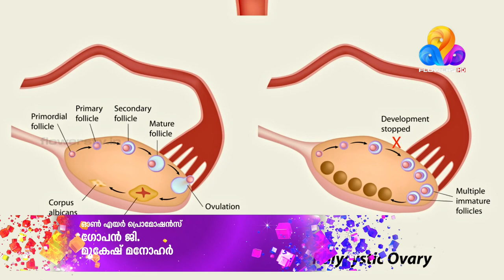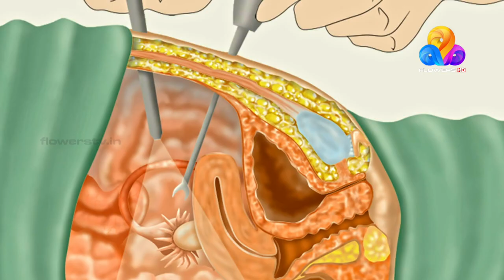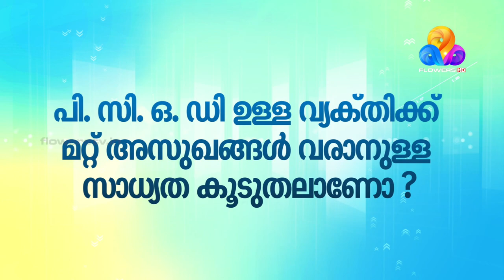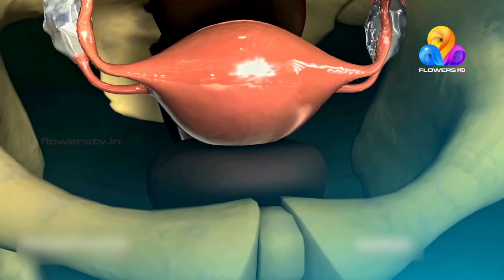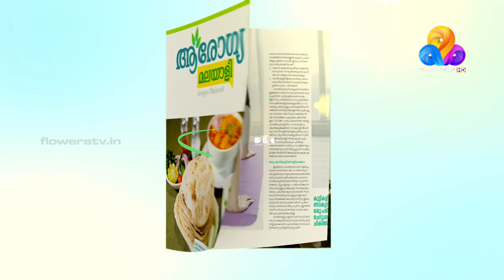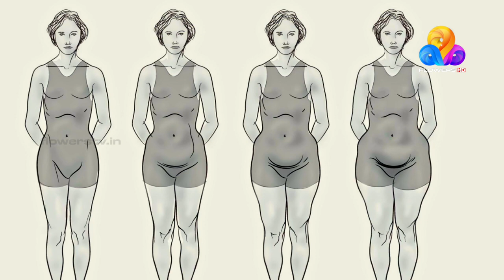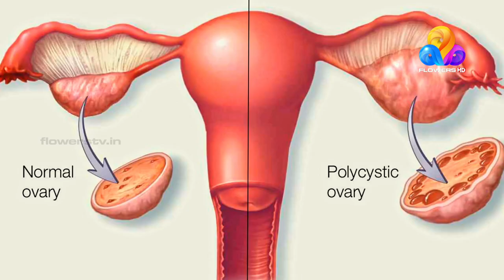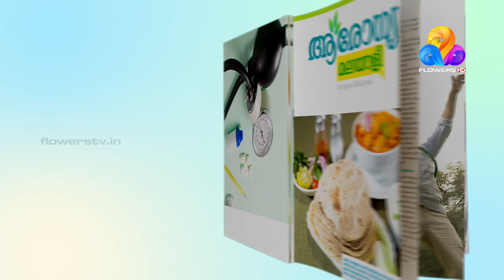Arogyamalayali | Flowers | Ep# 24